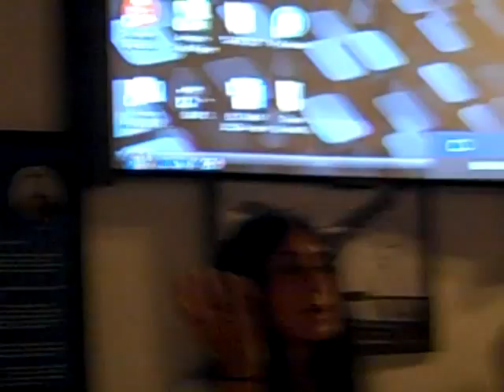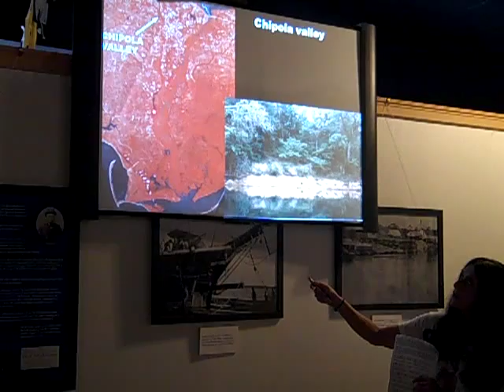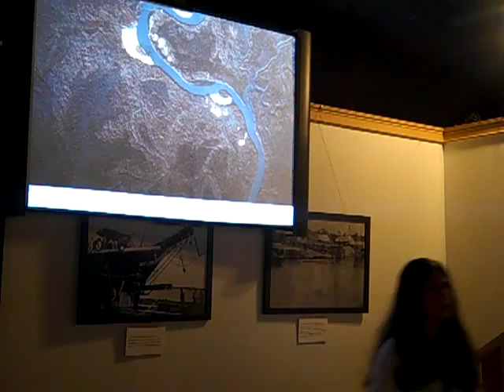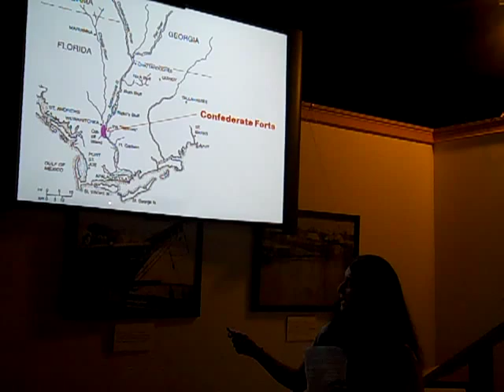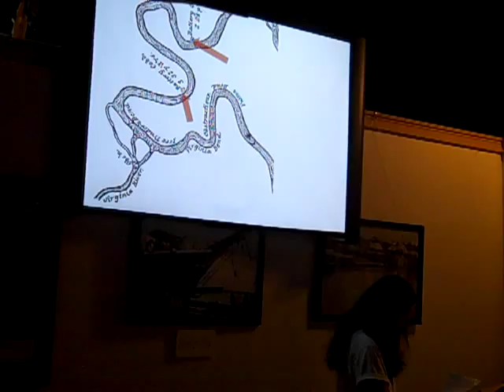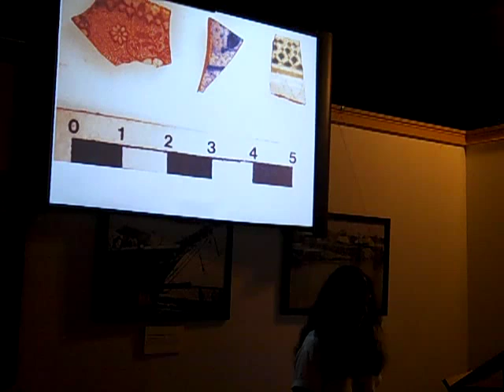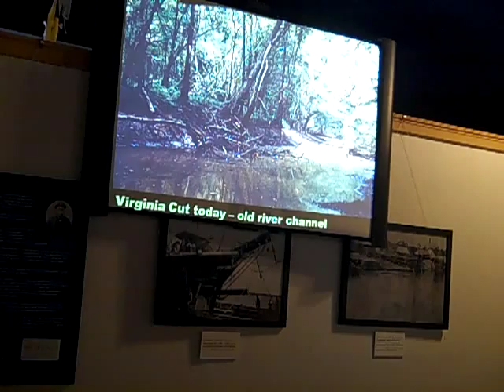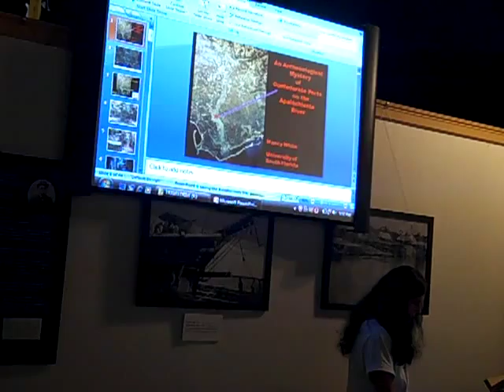Dr Nancy M. White-Solving the Apalachicola River Confederate Fort Mystery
Dr. White teaches at the University of South Florida's Department of Anthropology, and her career has focused on the Archaeology of the Apalachicola River Valley, an area rich in pre-historic and historic cultural resources.  In this lecture, Dr. White traces the methodical and collaborative process of Public Archaeological "Detective work" in determining the origin of remote earthen mounds located in the river floodplain, over a mile from the channel of the Apalachicola River.